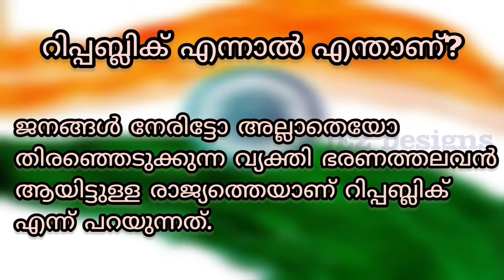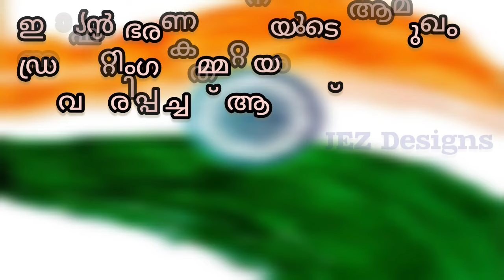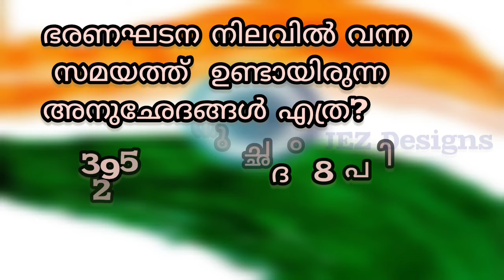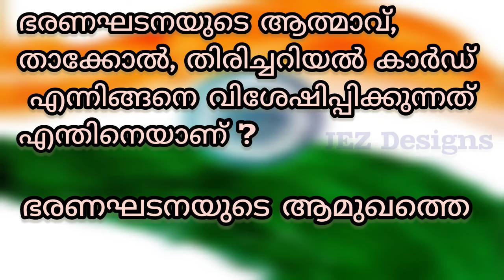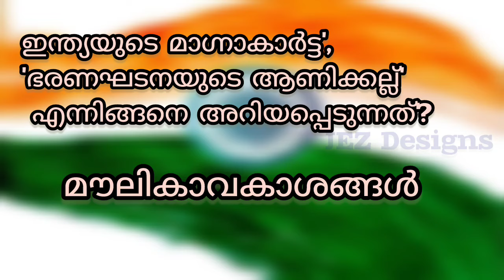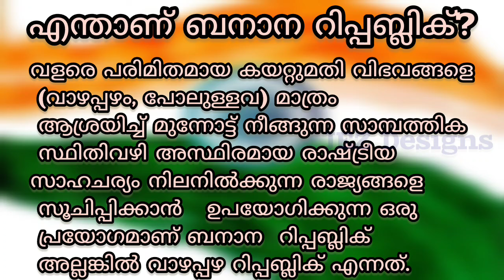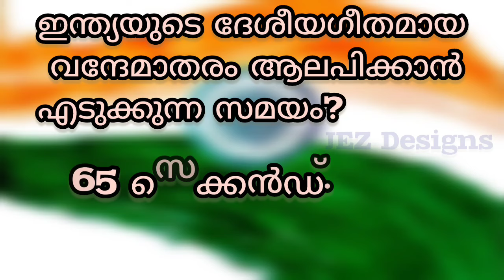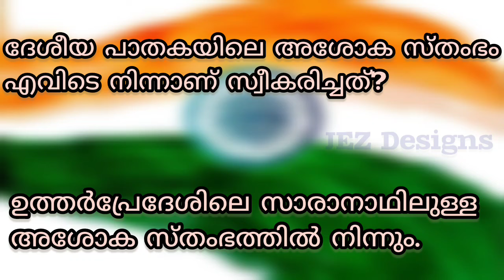Republic Day quiz in Malayalam | Republic Day special quiz 2024 part 2.